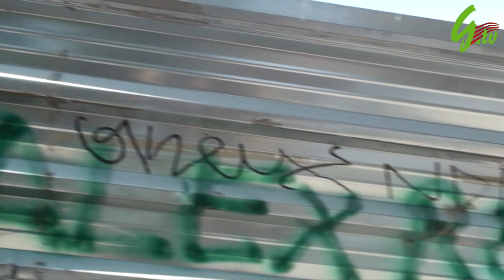Neteja i Retirada de Tanques al Parc de Can Zam - Santa Coloma de Gramenet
Dins de les jornades del Dia Mundial del Medi Ambient, i convocats per la Plataforma en Defensa de la Serra de Marina i Can Zam, veïns i veïnes de la ciutat han desmuntat les tanques que impedien el pas a un sector del Parc. Posteriorment, després de fer una fotografia   amb els assistents, hem realitzat una assemblea per valorar la feina realitzada per salvar el Parc des de 1976. El balanç ha incidit de manera especial en les tasques portades a terme aquests darrers anys. Finalment, s'ha tractat sobre la preparació de properes accions en defensa del medi natural i específicament de Can Zam.
La lluita continua, vine i participa-hi!
CAN ZAM PER AL POBLE!